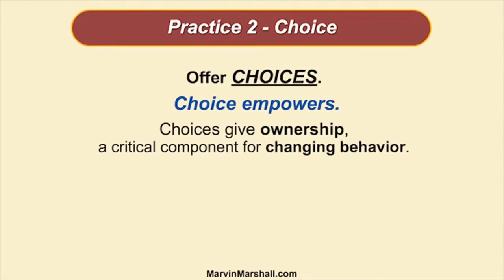Module 18 - Changing One Word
This module shows how one word can change feelings.